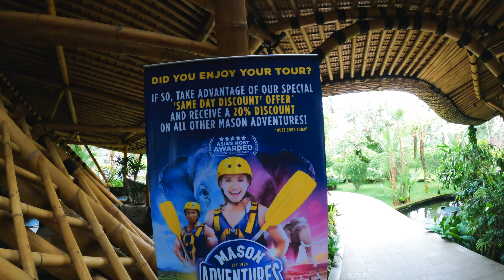Бали влог | Багги по джунглям | Усыновили… | Жизнь на Бали 2022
Привет! Жизнь на Бали 2022 увлекательна и интересна, если вы куда-то постоянно выбираетесь. В этом Бали влоге мы расскажем о жизни на острове, покажем не серые будни, а также расскажем про наш спортзал. Путешествие продолжается! На этой неделе мы побывали в двух очень интересных местах: в центре спасения морских черепах, а также покатались на багги по джунглям в Убуде. Мы ездим в различные места и снимаем небольшие видео обзоры, чтобы рассказывать вам о тех локациях, которые достойны вашего внимания. Также хочется отметить, что остров почти полностью восстановился после пандемии.

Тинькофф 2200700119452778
Криптокошелек:
Сеть Tron (TRC20)
USDT адрес для пополнения THr7fZvkUe4Pz3TijKCfJvSRzNARsmq1oC